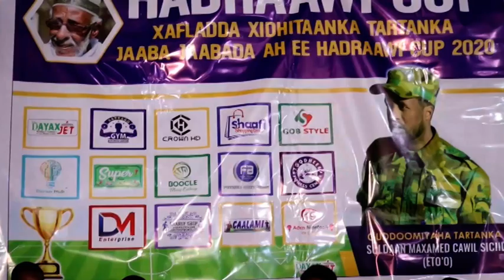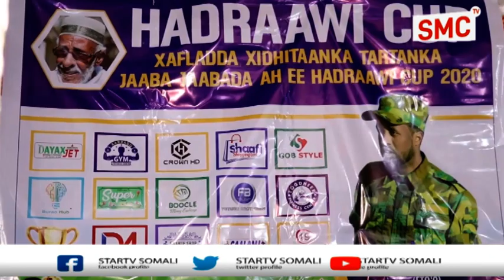Tartan ciyaareed loogu ducaynayay abwaan Hadraawi ayaa lagu soo gabogabeeyay magaalada burco